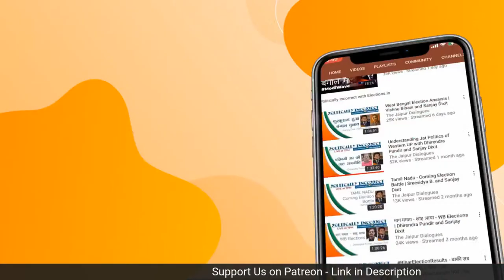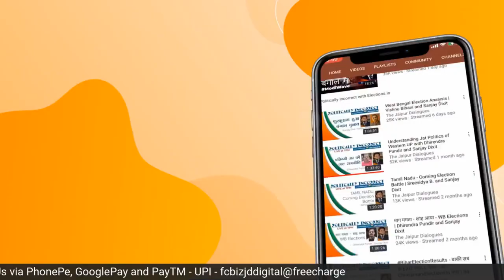The Story of Islamic Imperialism in India | Koenraad Elst, Shankar Sharan #8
Episode #8 of the Sitaram Goel Centenary Series has Sanjay Dixit discussing the book 'The Story of Islamic Imperialism in India' with Koenraad Elst and Shankar Sharan. Contrary to what our Left historian told us, this book establishes the imperial nature of Muslim Rule in India.